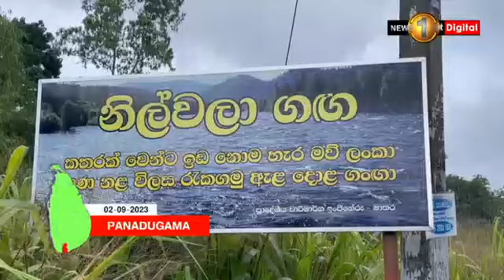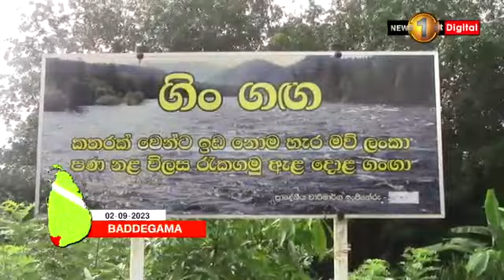Weather advisory on heavy showers issued